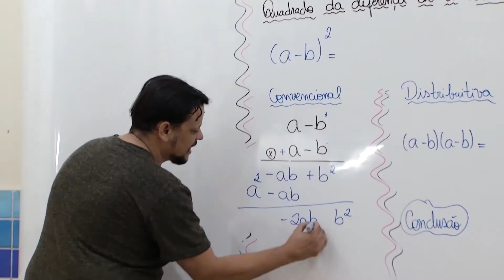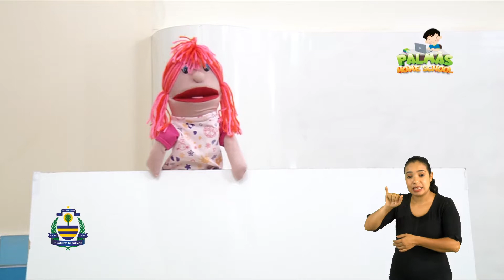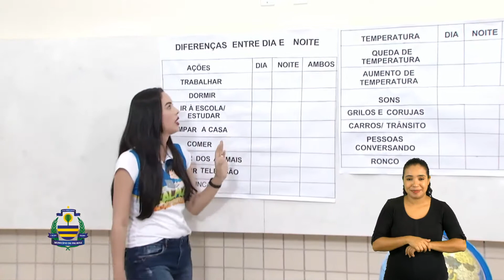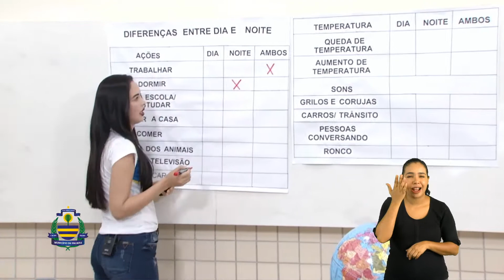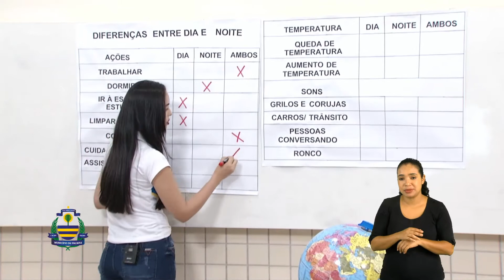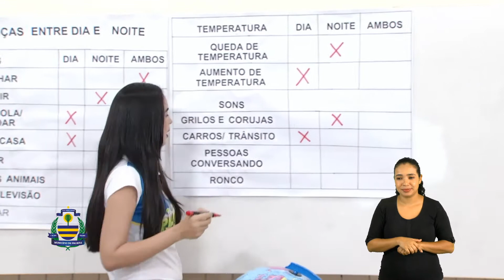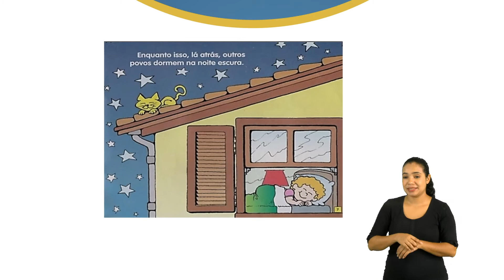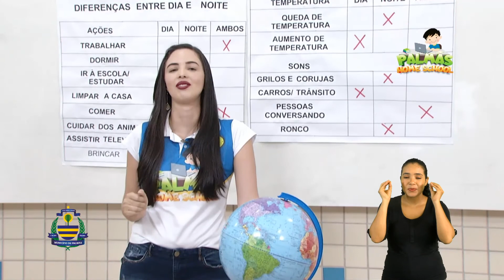1º Ano - Geografia - Profª. Aline Alves - Aula 06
Tema: O Dia e a Noite